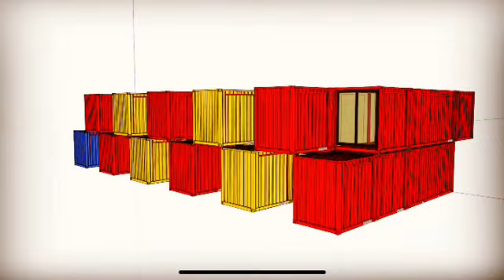Shipping container hotel? Homeless solution?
- Could you live in a shipping container?